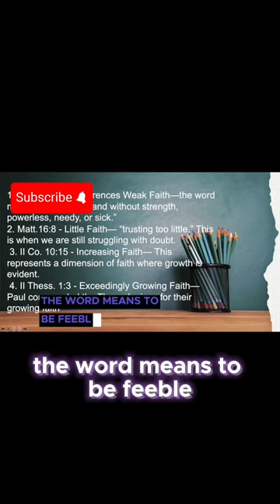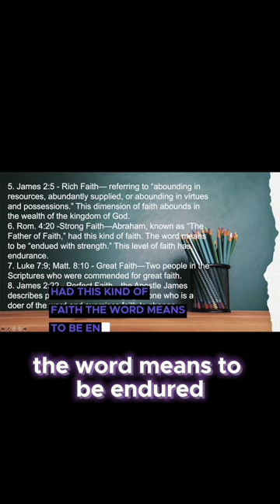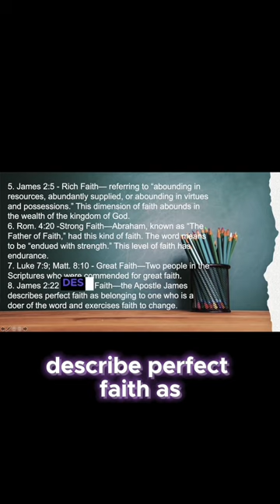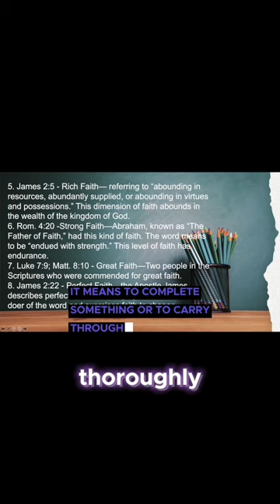Eight Dimensions of Faith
As Christians, we are all on a journey of faith, and this journey is filled with different challenges and obstacles that we must overcome. And to overcome them, we need to obtain different dimensions and levels of faith.

When I use the term “Dimension” I am referring to the nature, quality, character, and class of a thing. In this case, faith.

When I use the term “level” I am referring to doing things better than average, ability, a better, more advanced, or more successful situation than before.

*Faith is a powerful force that can move mountains and break down barriers. It is the foundation of our relationship with God and the driving force behind our actions. But what many of us fail to realize is that faith is not a one-size-fits-all concept. The degree of faith required to overcome a certain challenge in your life may be different from the dimension or level of faith needed for someone else facing a similar challenge.